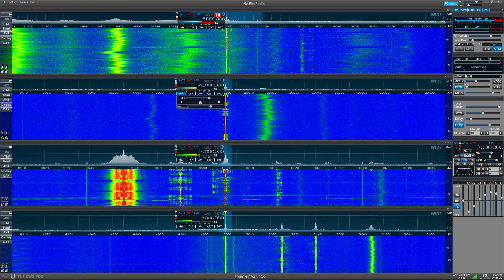WWV 20 Mhz Shortwave - Top of the Hour announcement at 2200Z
Shortwave station WWV broadcasts a time standard on several frequencies.  You can see the reception on 10, 15 and 20 Mhz on the display while the audio is from the 20 Mhz Signal.

Includes the top of the hour station ID and the full minute 1 660 Hz tone, with part of the minute 2 440 Hz (A above Middle C) note.

Received in Chamblee Georgia USA with a Flex Radio FLEX-6500 and Steppir Urban Beam antenna.